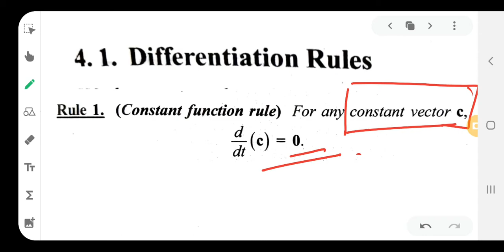Derivative of vector valued function |3rd sem complementary | Calicut University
in this video we will discuss about the derivative of vector valued functions and their properties